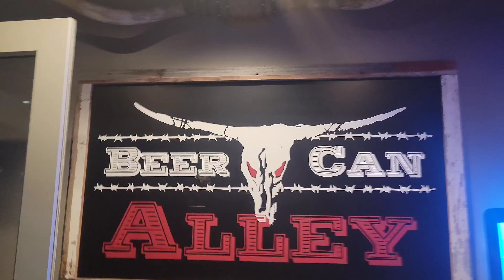Omaha Downtown Capitol District| Bday party at Annies| Beercan Alley| The Exchange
Roll wit me as we celebrate the homie Elmos Bday at Annies in Omahas Downtown Capitol District. We also do a quick walkthrough of Beercan Alley and The Exchange on the upper levels.